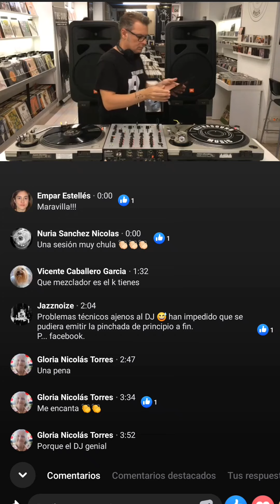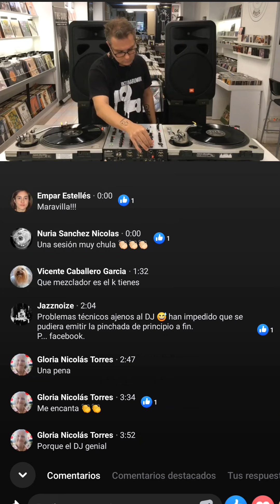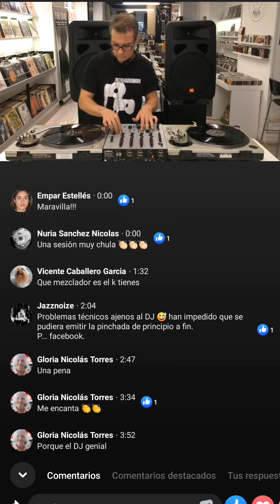DJ Acid Marx - Experimental. Ultrasound. Valencia